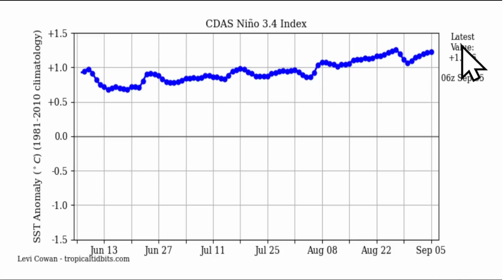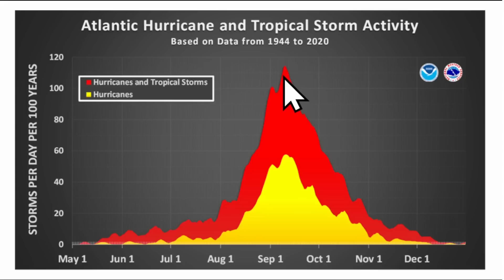FALL Outlook 2023-24, Plus A Hurricane That May Develop...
I breakdown what YOU can expect this upcoming Fall season 2023-24 across North America, including looking ahead to a major hurricane that will form in the North Atlantic Ocean. The next name will be Lee.

VIDEO TIMESTAMPS:
0:00 Intro
0:54 Strong Fall Front
5:31 El Nino Continues To Intensify
6:23 Fall Outlook 2023-24
9:35 Major Hurricane Expected To Form
15:19 Outro